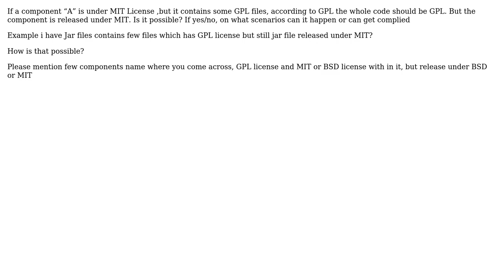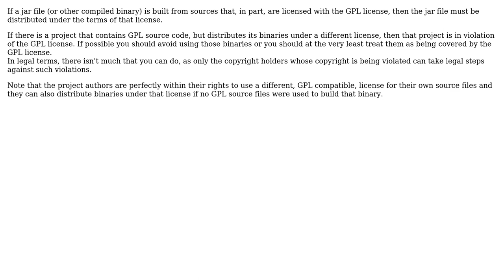Software Engineering: Components having GPL and MIT/BSD license but released under MIT license